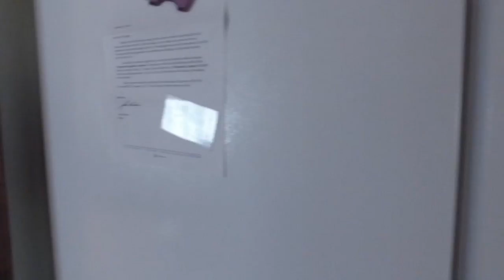105 Wofford Lane, Conway MLS video